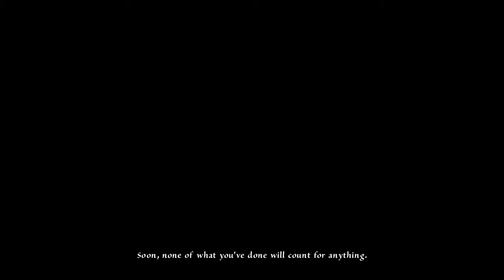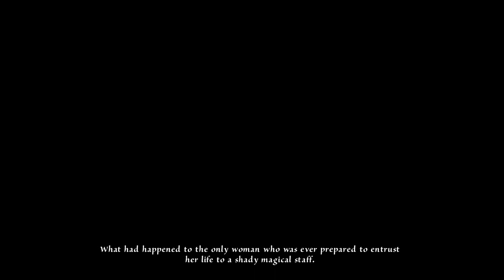Memoria - Chapter 7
Genre: Point-and-Click, Adventure, Role-Playing
Developer: Daedalic Entertainment
Engine: Visionaire
Platform: Windows, Mac